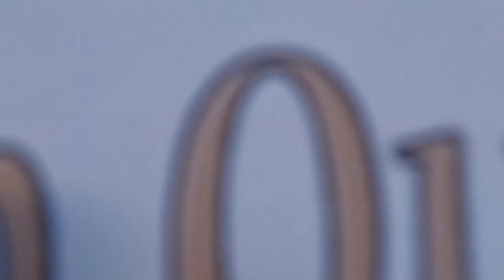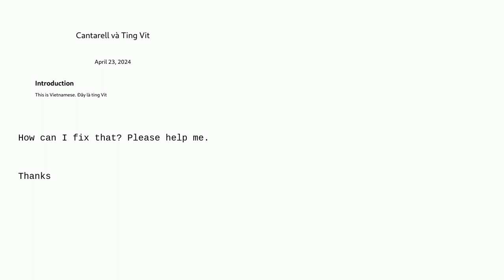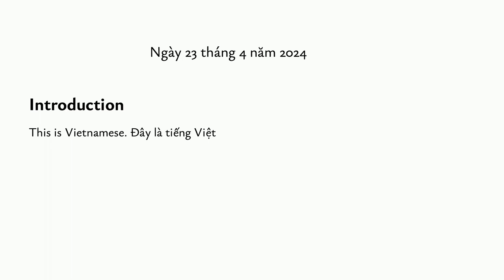Tex: Vietnamese and Cantarell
Vietnamese and Cantarell

A special thanks goes out to the community

  unicode fonts font-encodings vietnamese